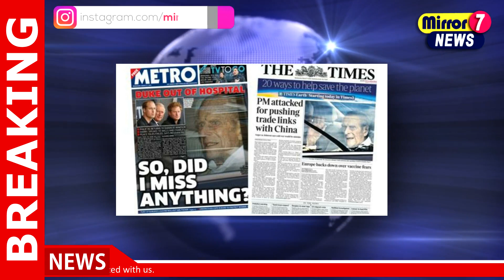Jon Landau, Producer of Titanic and Avatar, Passes Away at 63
00:10 Jon Landau, Producer of Titanic and Avatar, Passes Away at 63

Jon Landau, Titanic, Avatar, Producer, Hollywood, Film Industry, RIP Jon Landau, Movie Legend, Cinema Icon, Film Producer, News,Hot News,Entertainment,Entertainment News,Movie News